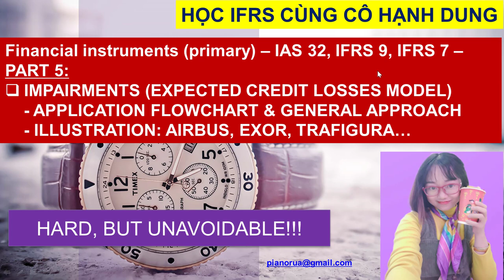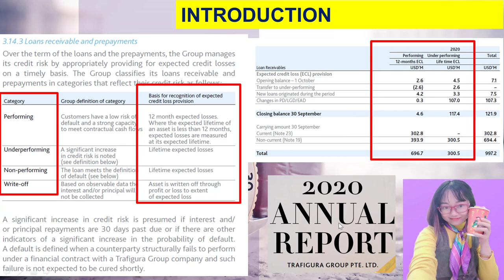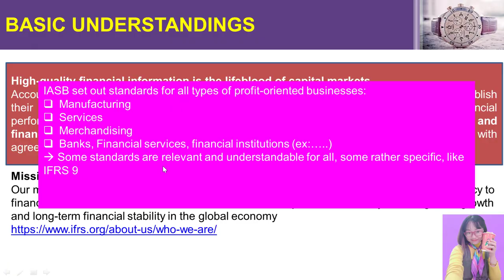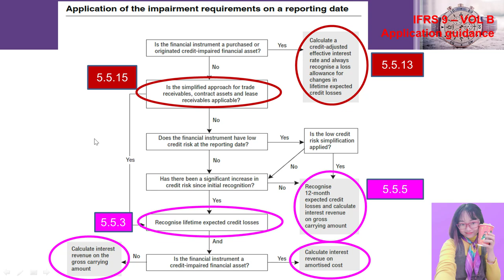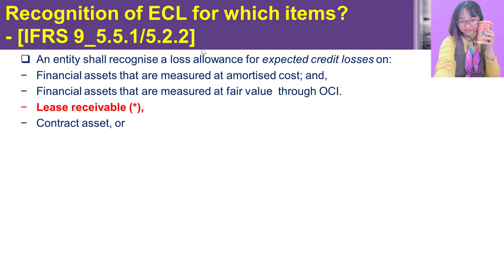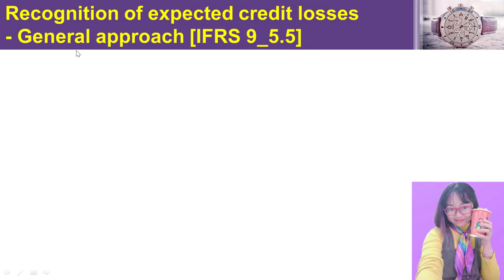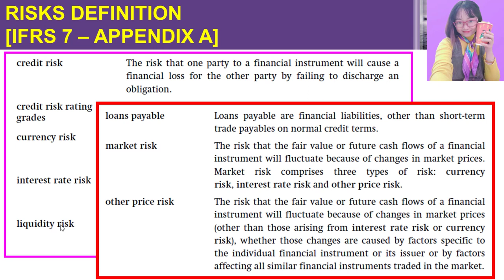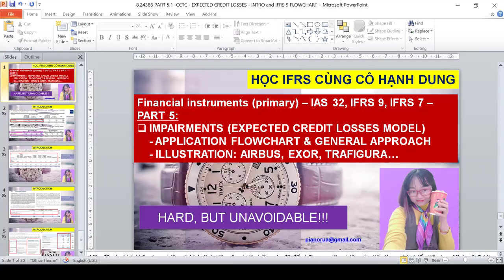KẾ TOÁN CÔNG CỤ TÀI CHÍNH THEO IFRS - PHẦN 5 - EXPECTED CREDIT LOSSES (IFRS 9 IMPAIRMENTS)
Chuỗi bài giảng "HỌC IFRS CÙNG CÔ HẠNH DUNG"
CẤU TRÚC BÀI GIẢNG: (sorry mọi người, có khoảng 15 phút giữa video trời mưa to quá nên âm thanh ko được trong lắm)
1/ Các vấn đề dẫn dắt chủ đề Expected credit losses (ECL) trong IFRS 9:
- Tiếp cận bảng tính ECL cho Trade receivables trên BCTC của Exor: từ 2:01
- Tiếp cận bảng tính ECL cho Trade receivables và các Tài sản tài chính khác trên BCTC Airbus: từ 4:17
- Tiếp cận bảng tính ECL cho  các Tài sản tài chính  trên BCTC Trafigura: từ 6:15
2/ Một số điều kiện tiên quyết để hiểu được chủ đề ECL: 8:00
3/ Vị trí của chủ đề ECL trong toàn bộ nhóm Chuẩn mực về Công cụ tài chính? Từ 9:50
4/ Tại sao chỉ áp dụng ECL model cho TSTC đo lường theo FVOCI and Amortised costs? Từ 11:15
5/ Hiểu cơ bản về sứ mệnh của IASB khi ban hành IFRS (nhằm hiểu rõ hơn hướng tiếp cận của IFRS 9)? Từ 13:19
6/ Hướng dẫn Application flowchart trong IFRS 9: từ 15:33
- Dịch sơ đồ hướng dấn Impairments của IFRS 9 (trong Application guidance, IFRS 9/volume B)
- Trích nguồn các đoạn văn bản trong IFRS 9 tới sơ đồ
- Diễn giải các hướng tiếp cận (general approach và simplified approach) cũng như các cấp độ tổn thất ECL trong sơ đồ đánh giá Tổn thất của IFRS 9
7/ Cần áp dụng yêu cầu ghi nhận ECL cho những khoản mục nào? Từ 29:23
8/ Ghi nhận ECL lên BCTC như thế nào? Từ 31:33
9/ Quy định về đo lường ECL ra sao? Từ 33:39
10/ Các yêu cầu về General approach khi ghi nhận ECL? Từ 35:36
- Tiếp cận văn bản đoạn 5.5
- Một số key terms quan trọng trong General approach:
     + Credit loss,
     + Expected credit losses,
     + Các loại rủi ro được định nghĩa trong IFRS 7 tương đồng với định nghĩa rủi ro trong hiệp ước Basel
     + Lifetime expected credit losses
     + 12 month expected credit losses
     + Purchased or originated credit-impaired financial asset
     + Credit-impaired financial asset
11/ Các tài liệu tham khảo cho bài giảng: từ 47:30
Bản quyền bài giảng: cô Trương Thị Hạnh Dung, UEL (Piano Rùa). Vui lòng không upload lại trên các nền tảng mà không có sự đồng ý của tôi. Xin cảm ơn và kính chúc sức khoẻ, niềm vui tới mọi người...🍀❤🙂